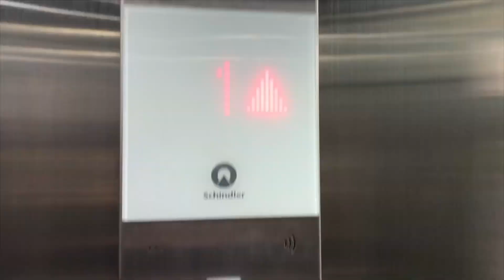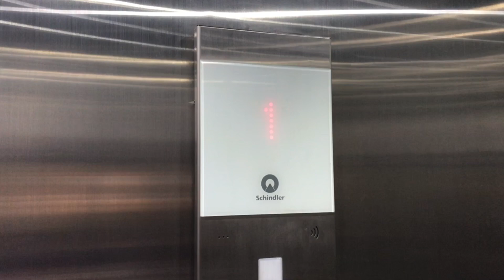(Retake) APEX Profound Beauty Ramindra 97 Branch Bangkok ** Schindler 3300 AP Traction Elevator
This one is actually my last elevator ride before my Laos Trip at New Year 2019 Festival.
Retake of Schindler 3300 AP elevator with FI GS fixtures in Ramindra area.

ลิฟต์ชินด์เล่อร์ 3300 AP ที่ร้าน เอเพ็กซ์ โปรฟาวด์ บิวตี้ สาขารามอินทรา 97 จังหวัดกรุงเทพมหานคร

Building name : APEX Profound Beauty Ramindra 97 Branch
Area : Ramindra, Bangkok
Capacity : 15 Persons / 1125 Kg.
Floor stop : 1-4
Taken date : December 10, 2018